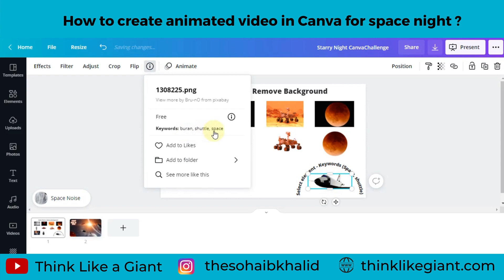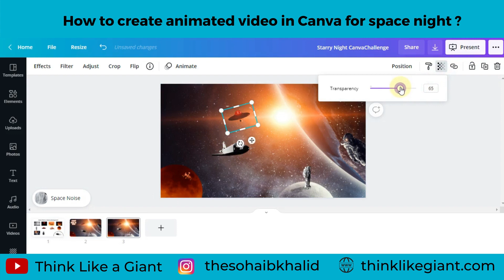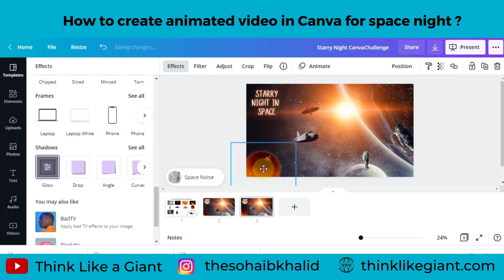How to create animated video in Canva for space night ?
In this tutorial, You will learn How to create animated video in Canva for space night ?

Cheers
Sohaib Khalid